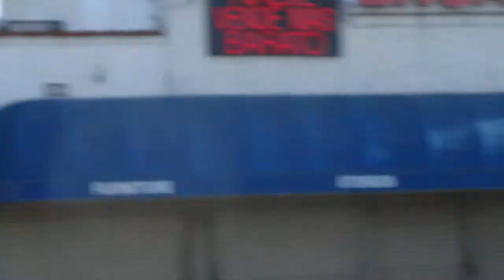ZADO - random footage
Zado